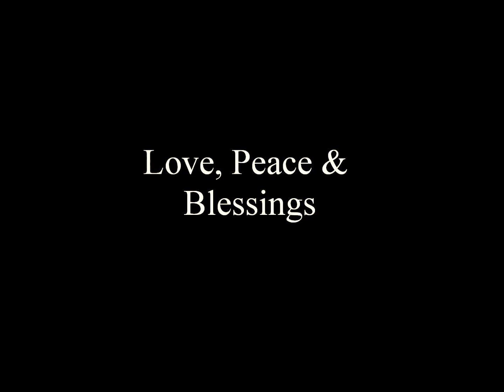VICTOR JOHNSON - All For Me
Victor Johnson is a Praise Leader/Songwriter and Recording Artist from Washington, D.C. Taken from the CD "Sacrifice of Praise" recorded at Greater Mt Calvary Holy Church in Washington, D.C. ©1995 Integrity Praise Music/Victor Johnson Publishing/BMI.